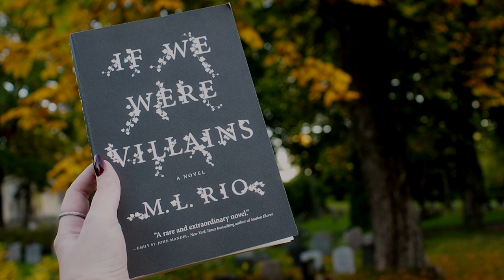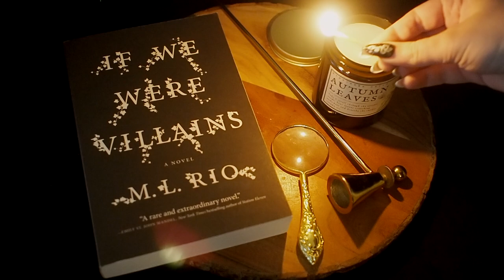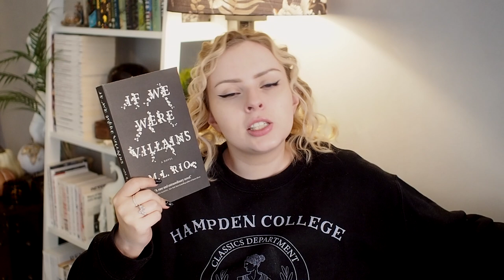Finally Reading If We Were Villains 🎻🕯️🍂 | The Book Castle | 2022